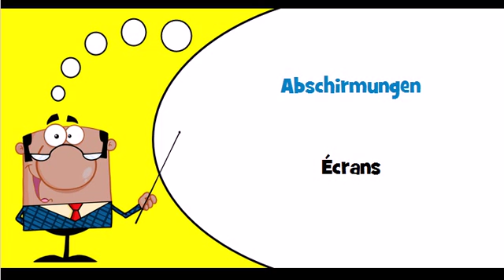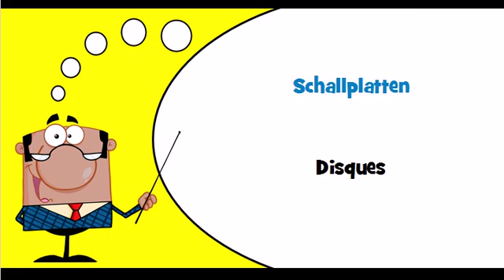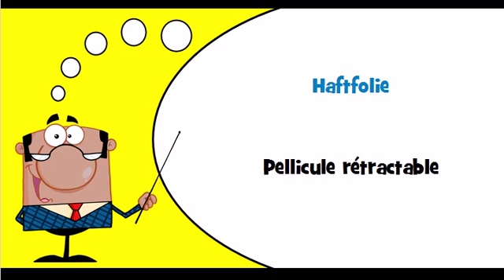Vocabulaire allemand Thème = Zubehör für Ton und Videoanlagen